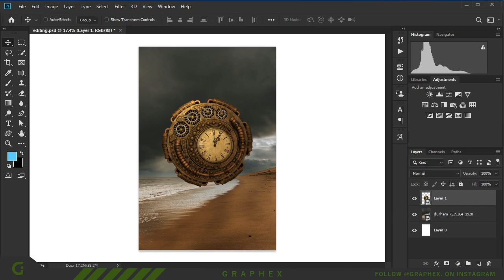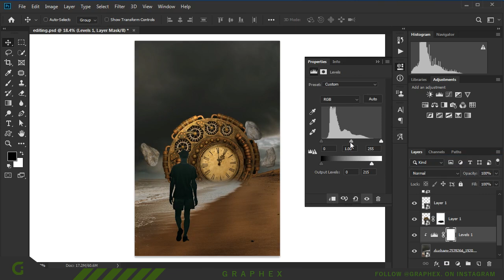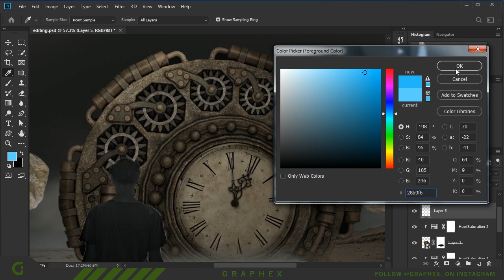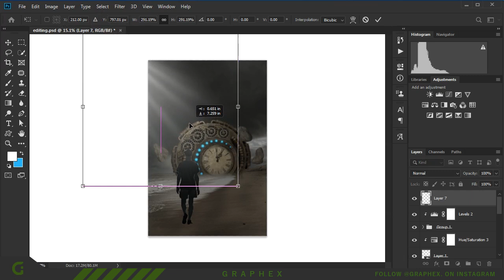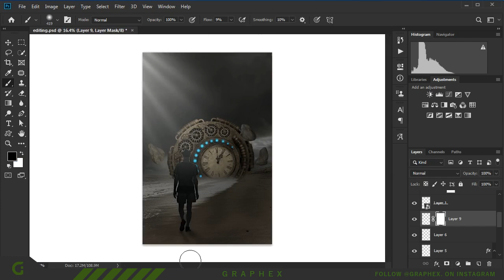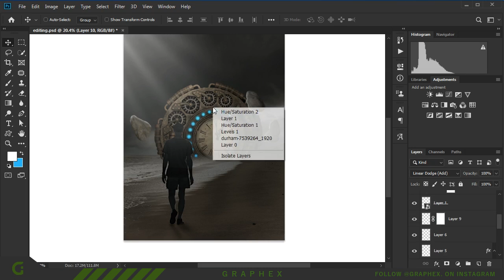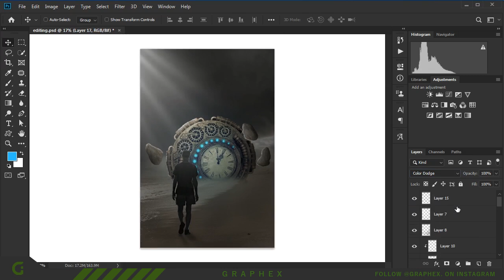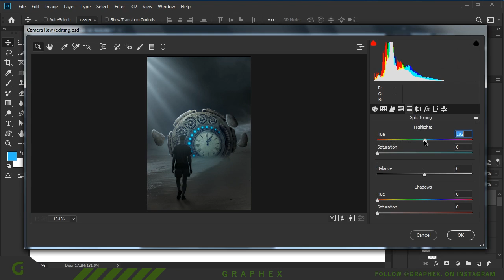Cinematic photo manipulation Photoshop | cloud photo editing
Hi,
In this video, I am going to show Cinematic photo manipulation Photoshop | cloud photo editing photo manipulation